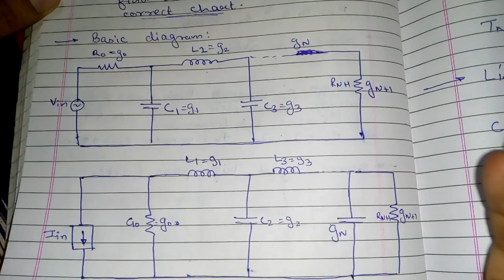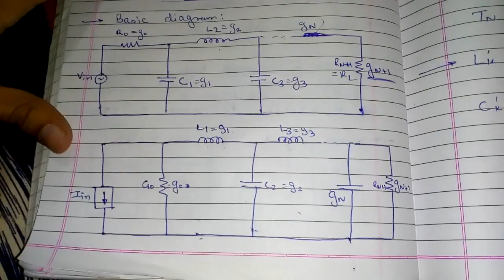Filter Design (RFMA)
Covers Low Pass and High Pass Filter Numerical(Composite Filter, Insertion Loss Method), Richard's Transform.

RFMA - RF Modelling & Antennas.